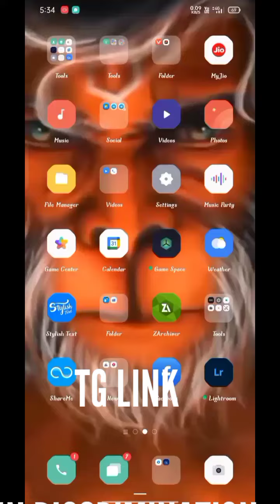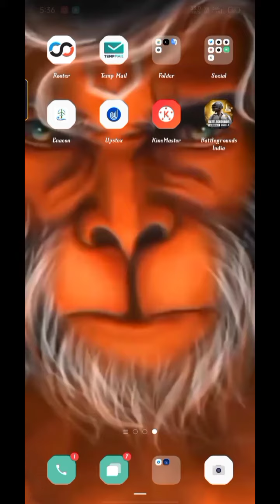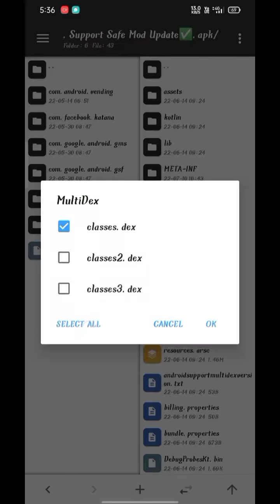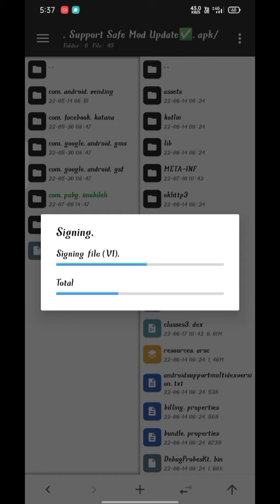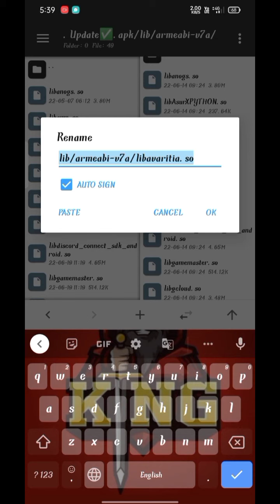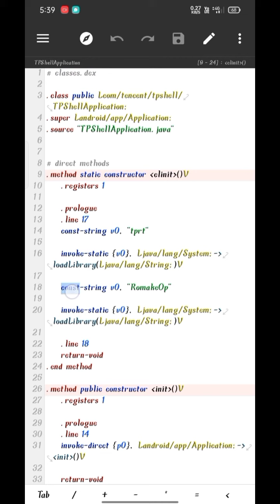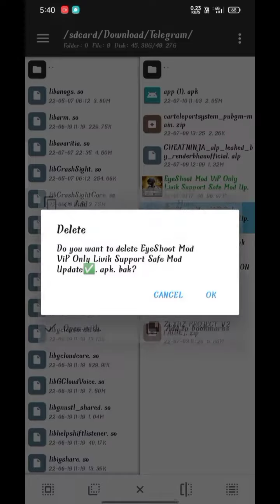HOW TO CRACK ANY BGMI MOD 🥰